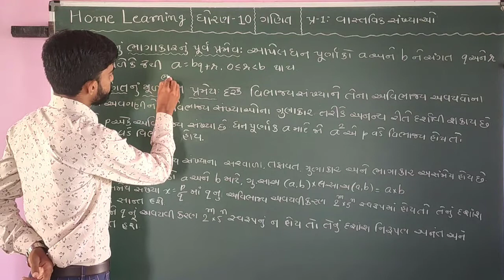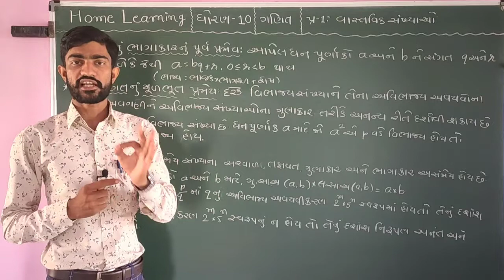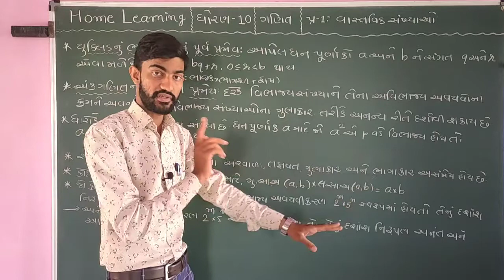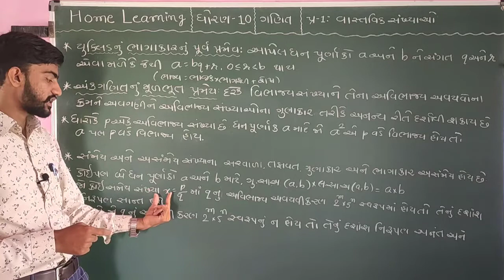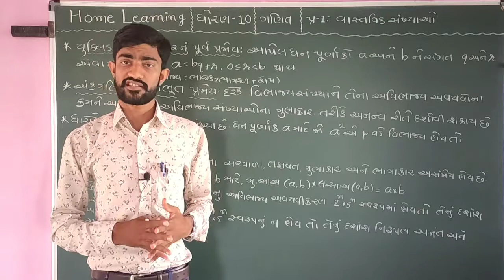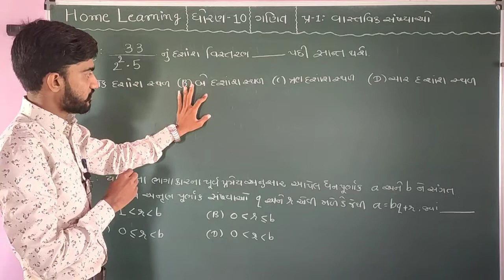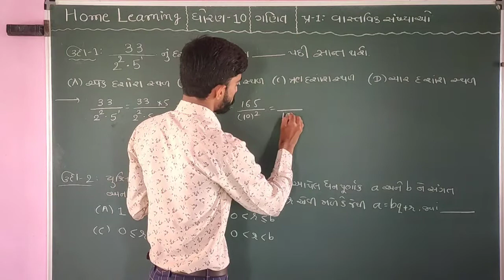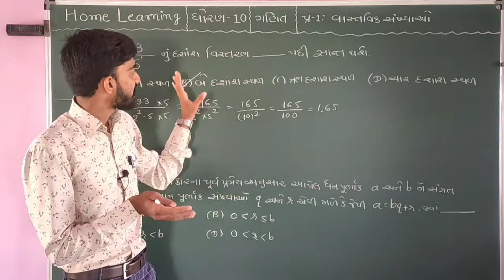NCERT EXEMPLAR (પુરક સાહિત્ય) STD-10 MATHS Ch-1 વાસ્તવિક સંખ્યાઓ Part-1 in Gujarati by SHYAM SIR